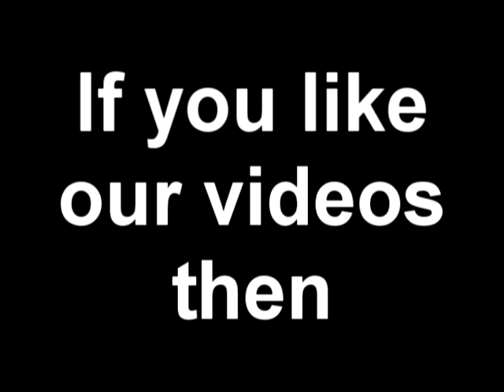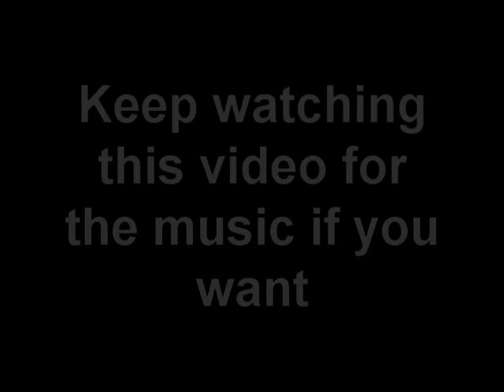Sports Is Awesome - Snowboarding in Kalavrita, Greece. 2014 03 08.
Hey guys, so this is another winter video of me snowboarding in Kalavrita! It all was a footage of one day (Saturday the 8th of march), and I really hope you like it.
Song: Capital Cities - Safe and Sound
Camera: Sony HDR AS10/15 (same one)
Gonna upload "Sports Is Awesome" about Bicycling, Snowboarding, Windsurfing, maybe someday Power Jumpers (jumping stilts).
Also later on gonna be "how to" videos!